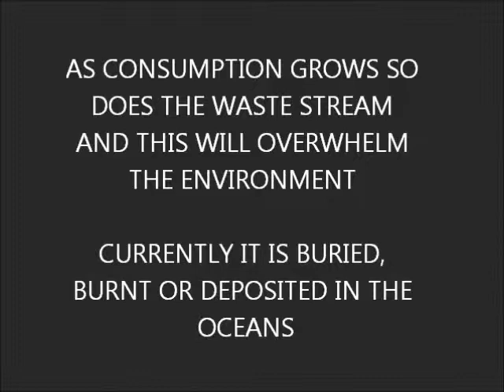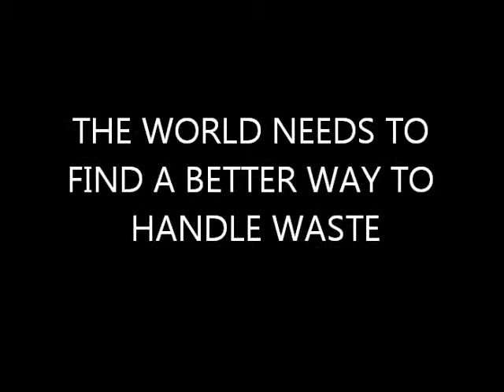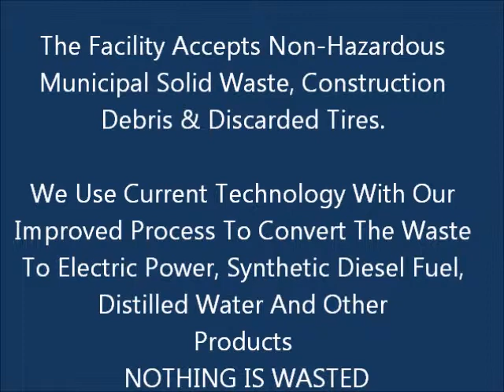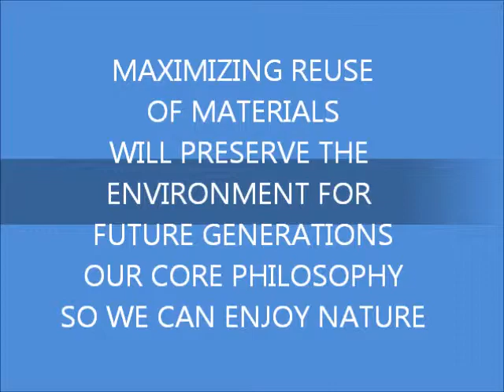RoBran Industries Funding Campaign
RoBran Industries, Inc.is in the process of developing manufacturing and renewable energy recycling plants that are so efficient, that the only by-products or emissions produced are hundreds of jobs and green energy. RBI plants will be manufacturing building materials, such as recycled particle board and the raw materials that can be used to make brick pavers, concrete blocks and the slag aggregates, that can be used in the production of concrete and asphalt production. In addition manufacturing of the finished and raw building materials, there proposed the production of the synthetic fuels and the electricity produced from recycled materials.

The basics of the proposed plant operations revolve around the main three production models, these are the production of 40+ million sf of Green Particle Board (from recycled wood products), the production of; 150/200 million gallons (combined totals) of synthetic clear diesel, Jet fuel and eventually unleaded gasoline, which all revolve around the renewable power and steam produced from our proposed 300+Mw power plant. The main emphasis is that all of the manufacturing, fuel and power productions are either closed cycle 100% carbon capture, or 100% carbon free processes, that do not pollute.
Many companies come and go but RBI's unique business model, secured financing, multiple revenue streams, and latest partnerships, ensure RoBran Industries will grow for years to come.

RoBran Industries was founded by Matthew Brandimarte & Steven Rogers, Jr  and the foundation of RBI's success is a Pro-America mission, all about creating jobs and mutually beneficial relationships. The company strives for significant savings over traditional means for their clients. These win - win situations and business partnerships, provide much needed solutions to a wide spectrum of the same old problems.

  RoBran Industries proprietary plant design qualifies for LEED's facility certification and will be operated to those standards or better. Each plant has a tire crumb facility that can accept for disposal up to 2000 tons of waste tires per day.  The heart of every plant is the use of Municipal Solid Waste and Construction / Demolition Waste (C&D Waste). Using technology they will process 60,000 tons of this waste per week, per plant.

One final and most important thing RoBran manufactures from recycled materials is fuel that is completely sourced in the U.S.A. RBI's fuels are 100% American made and they always will be. Speak to any of RoBran Industries executives about the fuel producing technology and you get a sense that it's not all about profits, but it is about patriotism. RoBran Industries business plan is centered on production of renewable energy, ultra low sulfur, highly efficient diesel fuels and synthetic gasoline's, all from recycled materials. Using licensed technology that has been evolving for decades can now yield over 150+ million gallons annually at each plant. They have been providing floating price points, below going market pricing for the largest conditional commitments.

 RoBran Industries facilities do not pollute, but certainly do have additional by-products that have been turned into additional revenue streams. Some of these by-products are the over 2 million gallons of clean drinking water (tested to be purer that most municipalities), per day. Another by-product as previously mentioned is the carbon C02 that is 100% captured, and then sold off for in the food manufacturing industry, Medical and even in the production of methane gas (coal bed induction) and recovery of crude oil from deep wells. In some instances the steam given off from these processes can be used in a number of different ways to help other partnering facilities. Other added benefits that come with a RoBran Industries, Inc. recycling plant, range from the 450+ well paying jobs, to the 1500/2500 construction jobs while each plant is being built, or even the 245Mw's of excess electrical power they put onto the grid.